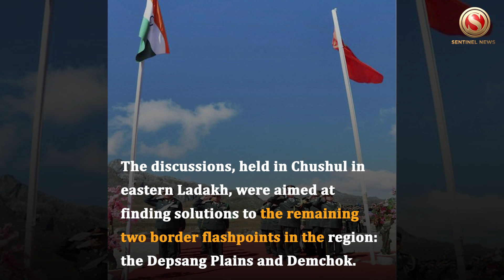India, China continue discussions to resolve issues in Eastern Ladakh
In a significant step towards resolving the longstanding border dispute, India and China recently conducted Major General-level talks to address Line of Actual Control (LAC) issues. The discussions, held in Chushul in eastern Ladakh, were aimed at finding solutions to the remaining two border flashpoints in the region: the Depsang Plains and Demchok. Representing the Indian side were Major General PK Mishra and Major General Hariharan, while the Chinese delegation included Major General Liu Lin and Major General Zhang Jiansheng. The atmosphere during the talks was reported as cordial and constructive. Both sides exchanged their perspectives on the current LAC situation and deliberated on potential approaches to resolving the ongoing issues.
The talks concluded with a commitment to sustain the dialogue process and strive towards finding a mutually acceptable solution. This commitment underscores the dedication of both countries to address the border issues peacefully. However, the road ahead remains challenging, and the effectiveness of these talks in resolving the Depsang Plains and Demchok issues is yet to be determined.